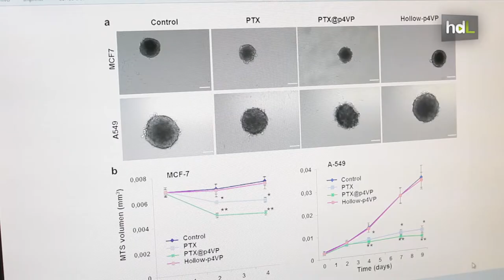HDL Medicamentos más eficaces frente al cáncer de mama con nanocápsulas que transportan los fármacos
Científicos de las universidades de Málaga y Granada han conseguido transportar un fármaco antitumoral en microcápsulas. El fármaco es uno de los más eficaces frente al cáncer de mama, pero sus efectos secundarios limitan su uso. Con este nuevo sistema para transportar el tratamiento, se evitarían esos efectos secundarios.